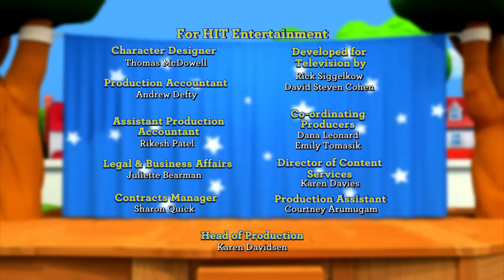Little People | EP 11 | Nothing Wrong With Being Wrong! // Friendship is a Two Way Tale